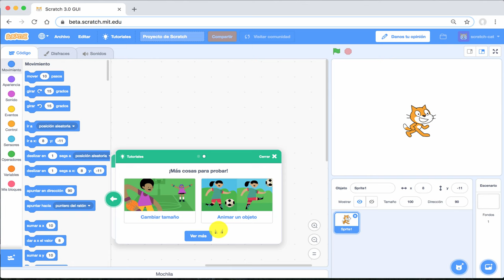Los tutoriales. Introducción a Scratch 3.0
"Aprende matemáticas y otras cosas con Scratch 3.0"
Introducción a Scratch 3.0 ¿Necesitas ayuda con Scratch 3.0?

Para conocer más cosas sobre la nueva versión de Scratch puedes consultar la lista de preguntas frecuentes (FAQ) elaborada por los desarrolladores de la aplicación.

También puedes encontrar otros vídeo-tutoriales para aprender poco a poco a programar con Scratch 3.0 en el propio escritorio de la aplicación haciendo "clic" sobre el botón "Tutoriales", tal y como se observa en el vídeo siguiente: